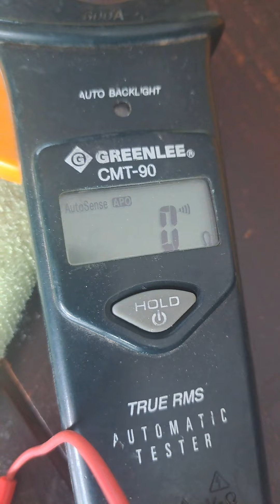espiga electricas voltaje energia